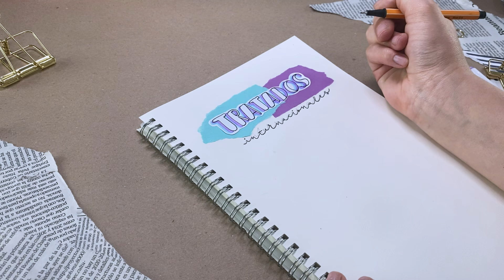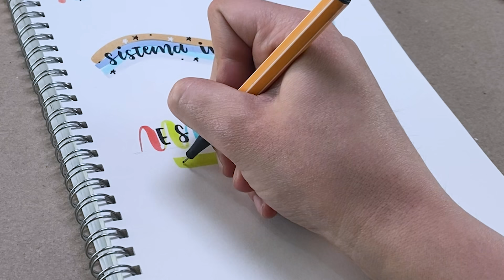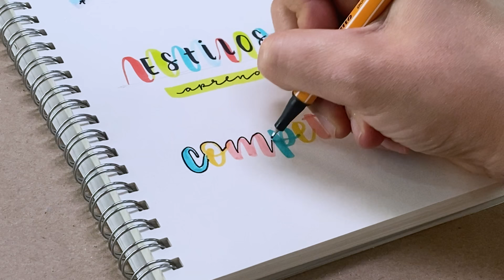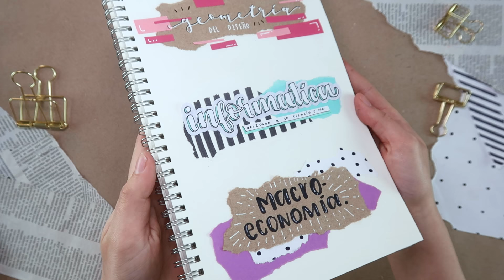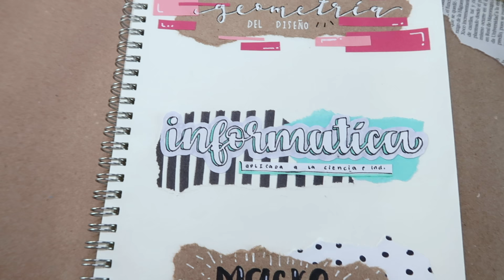10 TÍTULOS BONITOS aesthetic ✄ Barbs Arenas Art!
¡Holaaa a todos!

Hola mis preciosos bartistas!! El día de hoy les voy a dar mis secretos tips y consejos para crear TÍTULOS BONITOS SÚPER AESTHETIC!!!  Espero que les guste mucho y si tienen alguna idea de qué videos nuevos quieren ver en el canal, no duden en escribirlo en los comentarios!! LOS AMOOOOO ✏️

Si eres nuevo… ¡Bienvenido! Recuerda que puedes activar la campanita para que te llegue notificación cada vez que subo video!

☻  Edición y contenido: Barbs Arenas
☻  Fotografía: Barbs Arenas
☻  Música del intro por: MIXELL MUSIC

¡¡VIDEO NUEVO TODOS LOS MARTES VIERNES!! :D